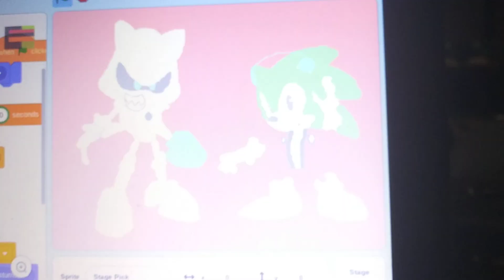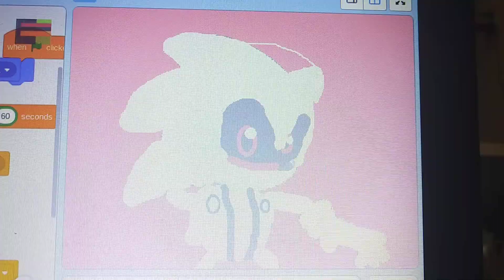Dead EdyDude (AngryMetal.EXE (Based on Rainbow.EXE)) for the one and only, EdyDude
This is for a good friend of mine, EdyDude!